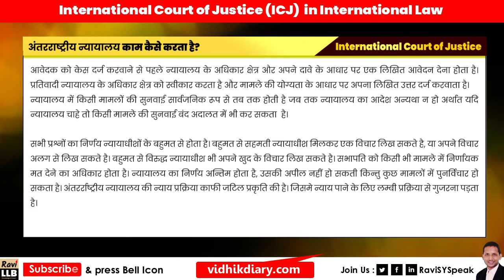ICJ International Court of Justice in International Law अंतरराष्ट्रीय न्यायालय के कार्य एवं शक्तियां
ICJ International Court of Justice in International Law | अंतरराष्ट्रीय न्यायालय के कार्य एवं शक्तियां : Prof. Ashok KUmar Rai

Top Point : इंटरनेशनल कोर्ट ऑफ जस्टिस कहाँ स्थित है? अंतरराष्ट्रीय न्यायालय के वर्तमान अध्यक्ष कौन हैं? अंतरराष्ट्रीय न्यायालय में कितने अनुच्छेद है? अंतरराष्ट्रीय न्यायालय की प्रथम महिला न्यायाधीश कौन थी? अंतरराष्ट्रीय न्यायालय में कितने जज होते हैं? विश्व का सबसे ऊंचा न्यायालय कौन सा है? अंतरराष्ट्रीय न्यायालय में प्रथम भारतीय न्यायाधीश कौन थे? अंतरराष्ट्रीय न्यायालय के क्षेत्राधिकार को समझाइए? अंतरराष्ट्रीय न्यायालय के न्यायाधीशों का कार्यकाल कितने वर्ष का होता है? अंतर्राष्ट्रीय न्यायालय का मुख्य न्यायाधीश कौन है?

अंतर्राष्ट्रीय न्यायालय कहां पर है? अंतर्राष्ट्रीय न्यायालय की स्थापना? अंतर्राष्ट्रीय न्यायालय कहां स्थित है? अंतरराष्ट्रीय न्यायालय के कार्य एवं शक्तियां? अंतर्राष्ट्रीय न्यायालय के कार्य? अंतर्राष्ट्रीय न्यायालय की स्थापना कब हुई थी? अंतर्राष्ट्रीय न्यायालय का मुख्यालय कहाँ है? अंतर्राष्ट्रीय न्यायालय का मुख्यालय स्थित है? अंतर्राष्ट्रीय न्यायालय का स्थापना कब हुआ? अंतरराष्ट्रीय न्यायालय के वर्तमान मुख्य न्यायाधीश कौन है?

What is International Court of Justice? How many countries are in ICJ? What is the highest court in the world? How many judges are in International Court of Justice? How many countries are in ICJ? What is the highest court in the world? How many judges are in International Court of Justice? What are the powers of ICJ? Is ICJ legally binding? How much are ICC judges paid?